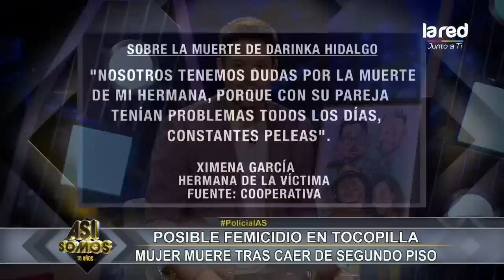Mujer murió tras caer de un segundo piso, autoridades investigan posible femicidio de su pareja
Hoy en Así Somos analizamos femicidios y violencia de género en casos que exigen justicia.